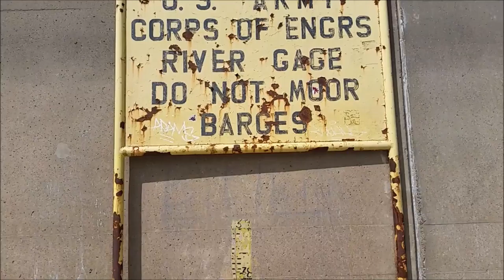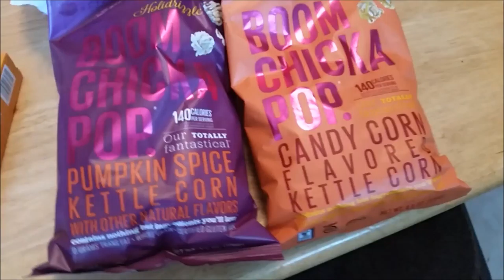MISSISSIPPI RIVER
I made an awesome breakfast, we went to the mississippi river, we went to the park, we made grilled cheese sandwiches for dinner and enjoyed our night. We had a fun Saturday!